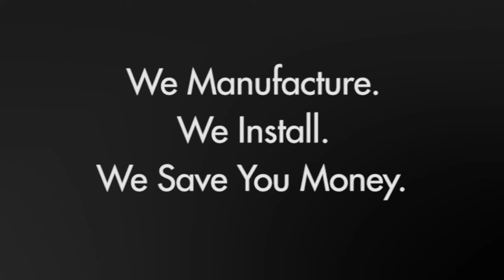ClearSpan Storage Solutions for Fish Farming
When farming fish you need a environment that will last decades providing superior storage solutions. Riverence Fish Farm located in Rochester, Wash. constructed two ClearSpan Fabric Buildings for their operation.